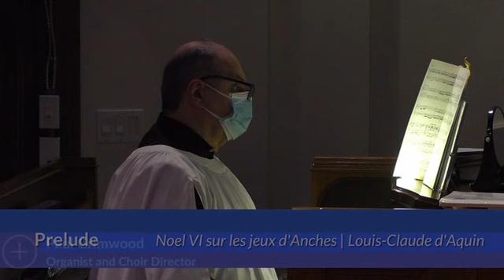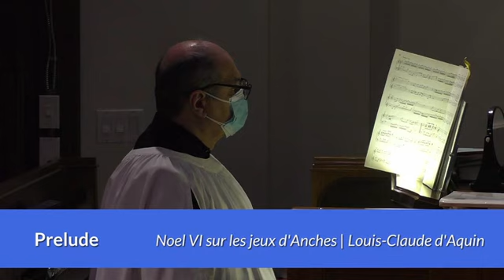The Sunday of the Epiphany of Our Lord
10AM | Holy Eucharist with Prayers for Spiritual Communion. Presiding Celebrant: The Rector; Homilist: Tom Hubschmid. Music with Paul Grimwood.

This service is livestreamed on our parish YouTube channel and on the parish

Readings
Isaiah 60:1-6
Nations come to the light
Psalm 72:1-7, 10-14
All kings shall bow down before him. (Ps. 72:11)
Ephesians 3:1-12
The gospel’s promise extends to all
Matthew 2:1-12
Revelation of Christ to the nations of the earth

Image: "Herod with the Three Kings" (15th century), fresco. Saint Gonery Chapel, Plougrescant, France.